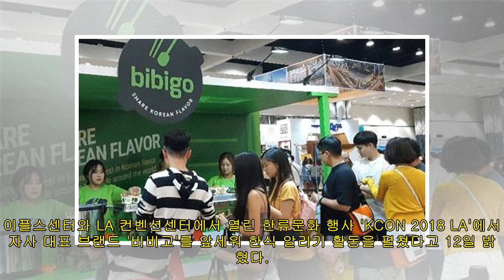CJ제일제당, LA 한류문화행사에서 한식 홍보 나서